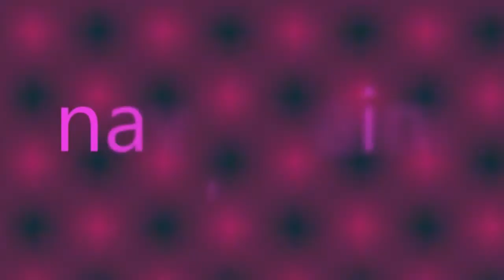iPhone 5, iPod Touch 5, iPod Nano 7 - MW3 !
So Apple announces it's next line of products, and their looks to be more improvement than the update from two years ago to last year! I mean the iPhone wasn't really updated with the 4S, LOL
The gameplays are from SubmitYourGameplays (channel) created by MrPunjabiGaming ... Thanks man!